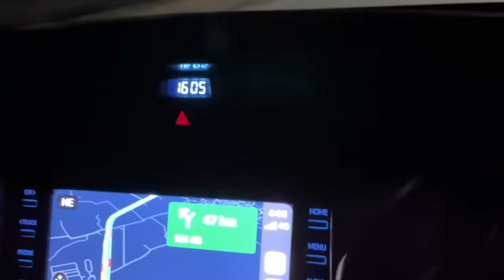Buying Horse Farm Worth ₹20Crore💰😎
Buying horse farm worth 20 crore

Location Courtesy- Shahpura Haveli